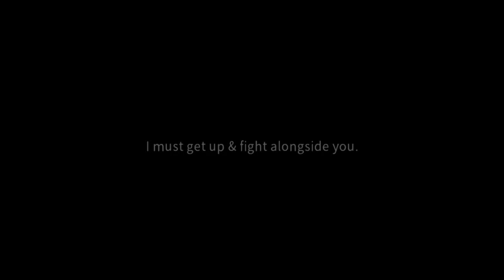Best Survival Zombie Game Mobile Delivery From the Pain:Survive Android ios Gameplay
Best Survival Zombie Game Mobile Delivery From the Pain:Survive Android ios Gameplay. Delivery From The Pain is a survival strategy game with a fantastic RPG story. It can take upwards of 30 hours to unlock an ending if you're familiar with survival games. In this game, you are not Alice; you are just an ordinary survivor in a horrible world full of zombies. During your adventure you will:

1. Fight a variety of zombies with different strengths and weaknesses to unlock exciting boss fights.
2. Meet different survivors with a unique personality and heartwarming story. You can have many options between different scenes; each choice you make will decide the story ahead and lead to different endings.
3. Study and learn how to survive through the night on doomsday by upgrading your shelter and defense system.
4. Explore and find clues to discover the truth behind.

【Features】
► Special doomsday experience with interesting hidden game settings.
► Multiple endings full of mysteries and surprises, which one is the real one?
► Large and dangerous map with 3D modeled elements in city buildings in 2.5D view.
► Realistic NPCs, with special timelines and evocative story design.
► Thought-provoking options during your conversation with other survivors make your journey full of uncertainties.
►More than 10 types of zombies with specific abilities and 4 final boss monsters are waiting for you.
► Study and workshop system offer varied strategic choices, try to build a safer haven now!
► Different types of weapons and special stealth system give you better combat experience.
► Google Drive sync support, you won't lose your progress.
► Support for Metal rendering to further improve performance!

【History】
An anticancer drug research institute announced that they had found the key to eternal life, the company Faith Energy (Energia da Fé) then started the Human X plan, but the vaccine failed and every infected human being turned into a zombie, and the area where you live has been seriously affected. In order to survive and uncover the conspiracy behind, you start your exploration...

The poor beautiful mother and her daughter at the police station, the doctor at Smith Hospital, the smart liar, the ignorant fat man, the jealous queen and the twin brothers with totally different personalities, do you want to see them all alive in the end? At what cost do you want to pay for it? The tapes, newspapers, magazines and files you found during your exploration, will have what kind of secrets behind them? Can you get the password to the escape gate with your wisdom?

【About New DLC】
1.New Story: The story between Big Brother and Moira
2.New Pet: A dog named Hamburger will join your team with zombies and can be more energetic in toxic areas.
3.New Game System: The creative feeding and training system will bring you a new adventure in the zombie world.
4.New Map: A new world map.
5.New Character: A man who worked for Big Brother in the previous Big Brother gang will appear in DLC, you will know how he can survive in the doomsday and you can trade with him as well.
6.New Mode: You can get unlimited survival packs in assist mode when you want to quickly understand the new story; if you are an experienced player of survival games then you can try survival mode. with significant difficulty to challenge yourself.
7.New Cooking System: You can send gifts to Moira to get a new surprise from her.

"Delivery From The Pain" is a strategic survival game with a fantastic storyline. In this game, you are not Alice in Resident, you are just a normal survivor in a horrible world with zombies.